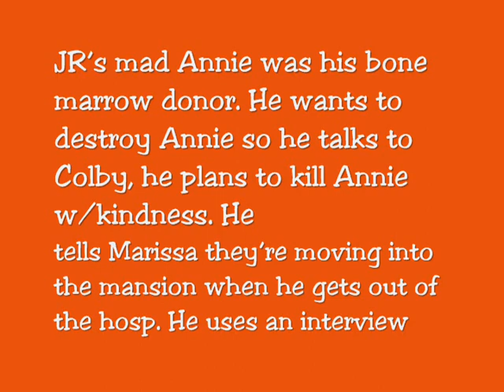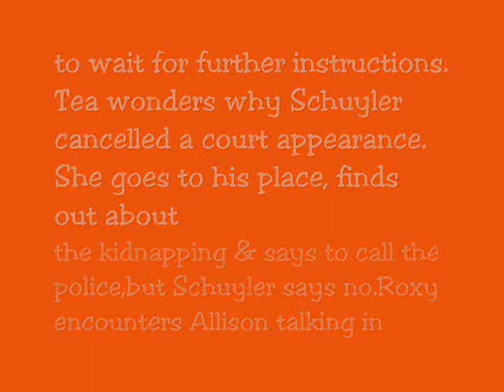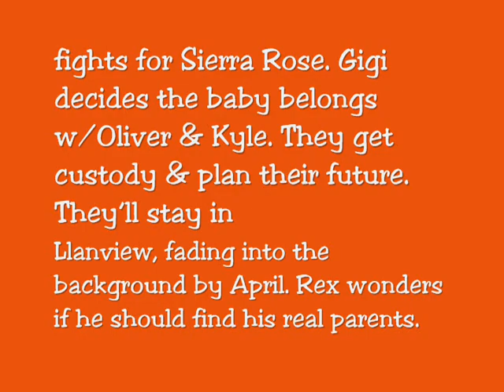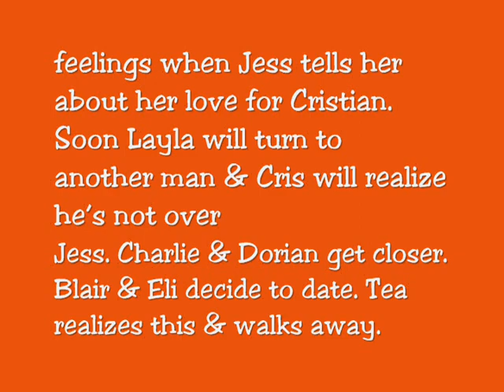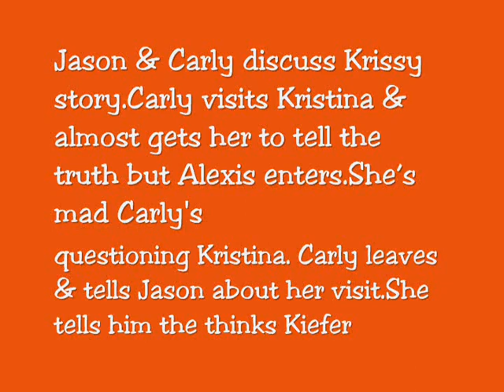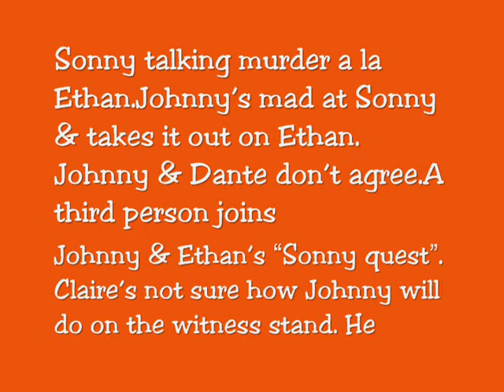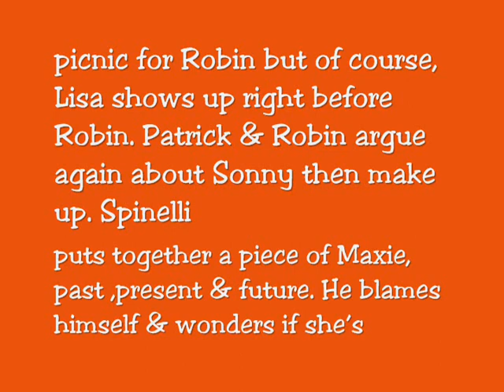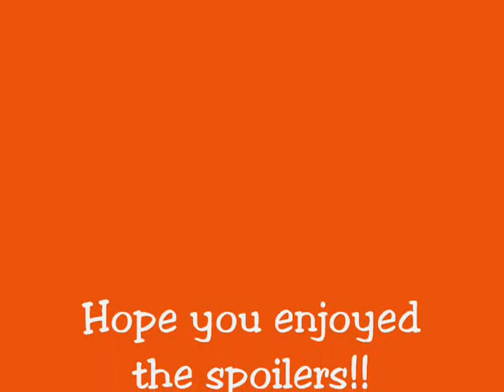Soap Spoilers Week of 3-22-10 All My Children, One Life to Live & General Hospital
ABC Soap Spoilers (All My Children, One Life to Live & General Hospital) & some future spoilers as well.

PLEASE be sure to do 3 things:
2 - Rate this video
3 - Write comments about the soaps, storyline, characters, sightings, even the video itself